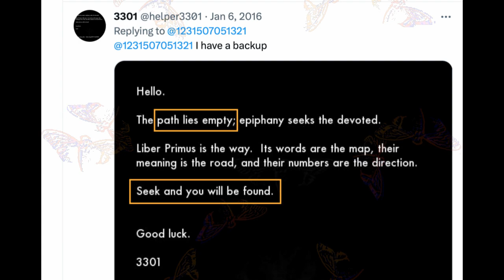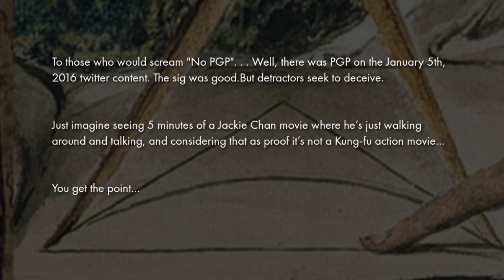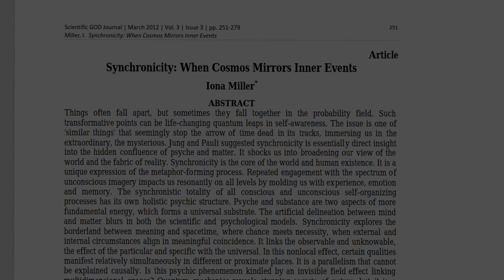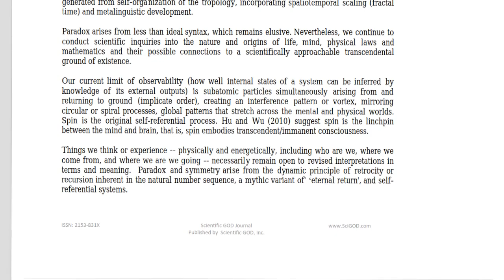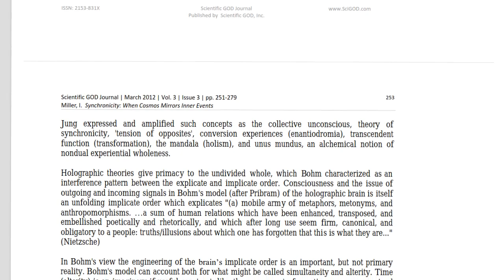EPISODE 2 .Cicada 3301 SEEK & be FOUND. 3301 2016. Unravelling the Mystery. ANA COUPER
The second release of the clues associated with cicada3301

To further establish the connection between Pi Mobi and Cicada 3301, I present a new video analyzing data either overlooked or purposely suppressed.

Both the FOUND video of January 5th 2016 and the Tweet by Cicada3301 on twitter used the words FOUND and Empty Path. Make no mistake, the connection is clear.

 Reddit Solvers who mentioned the Found video on the Feast of the Epiphany found their comments deleted, oddly enough.

Links to the data referenced in the video can be found here, along with a short showing some of the 2016 puzzle posters.

Cicada Discord Invite Link
Join us
Discord.gg/S9fc8kbSfC